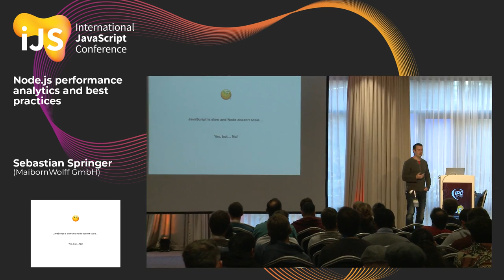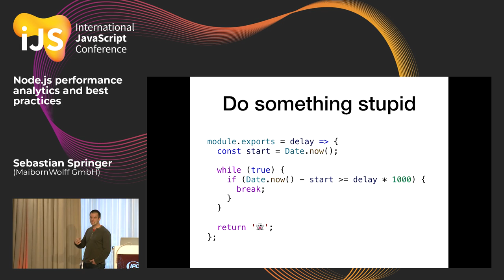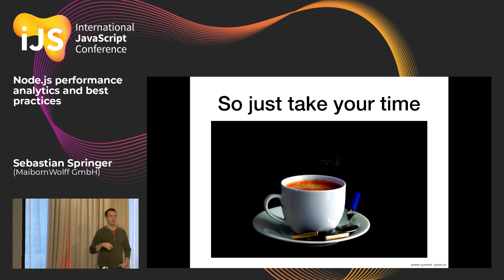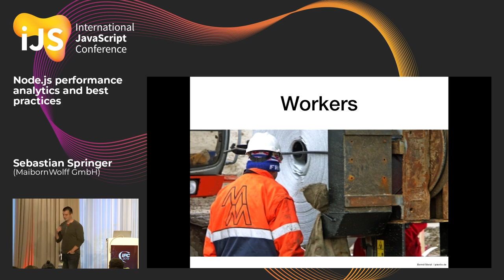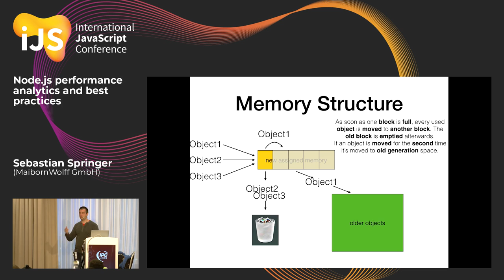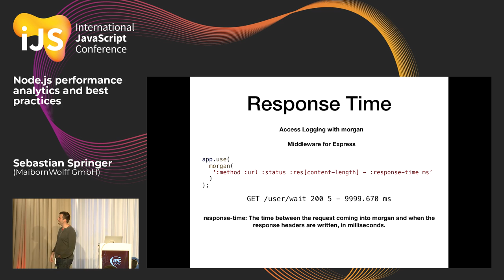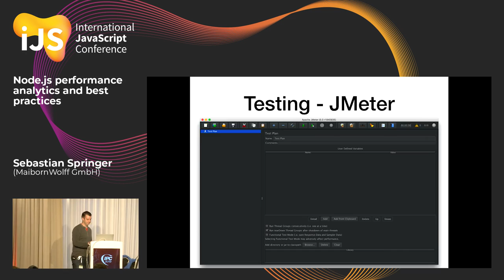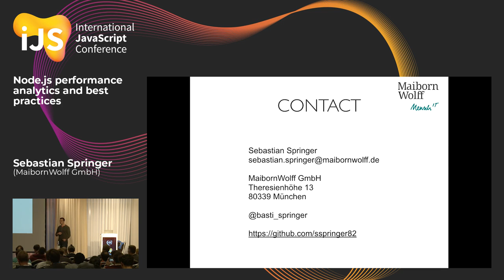Node.js performance analytics and best practices | Sebastian Springer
What do you do when you’ve just released your Node application but it’s not performing as expected? No need to worry. Node provides you with a hand full of tools to measure every performance aspect such as memory, computing time, and so on. In this talk, I’ll show you how to deal with the code in your application when it comes to performance problems and how to use the tools you’ve got. We will also cover some best practices to help you write applications that perform.